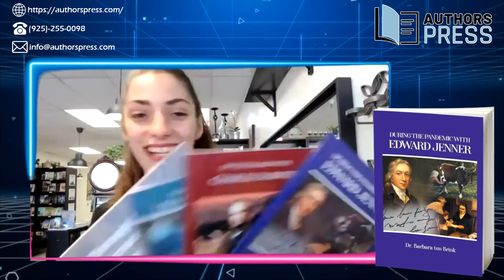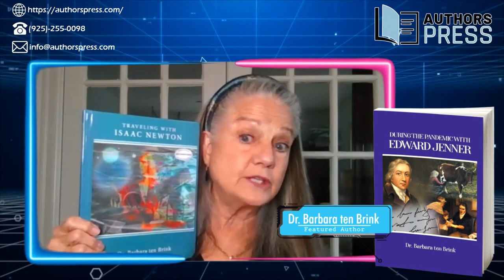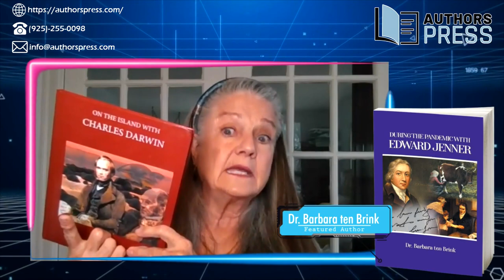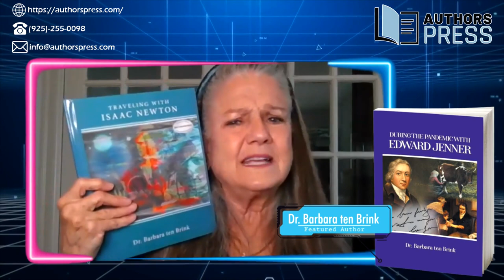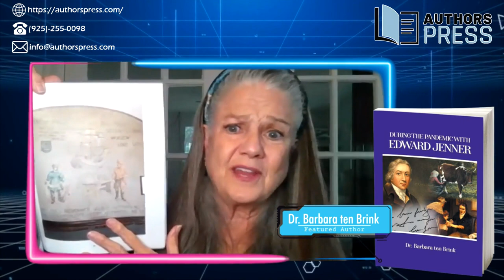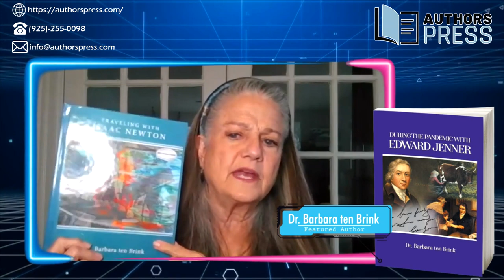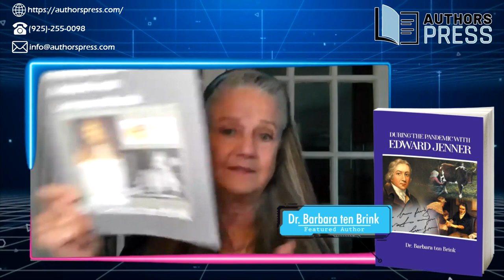Featured Author | Virtual Interview | Barbara ten Brink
Grab your bookmarks and clear your bookshelves! The London Book Fair, hosted on April 5th - April 7th, is on its way!
Dr. ten Brink discusses her books "On The Island With Charles Darwin", "During The Pandemic With Edward Jenner", "Traveling With Isaac Newton", and "Through the Microscopes with Antoni van Leeuwenhoek" and the significance of each story in this enthralling interview.

Readers and listeners alike can discover the thrilling yet educational life adventures of Charles Darwin, Edward Jenner, Isaac Newton, and Antoni van Leeuwenhoek as they follow along with this interview.